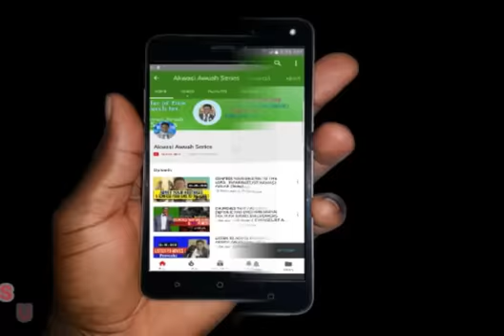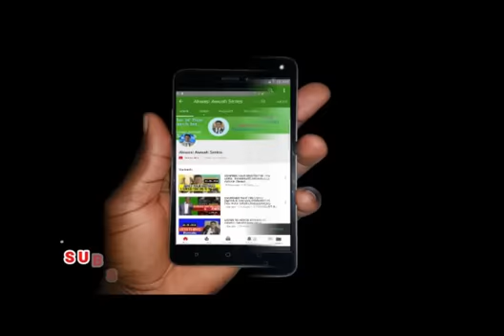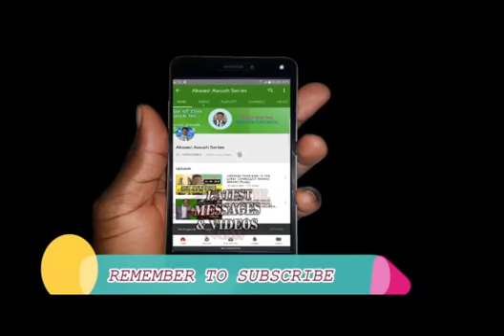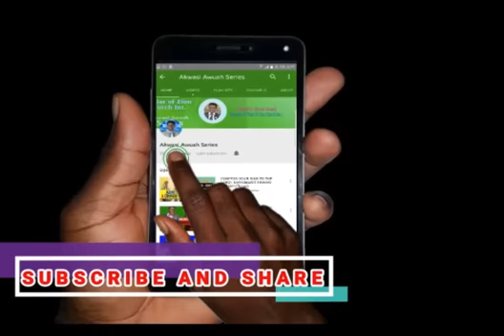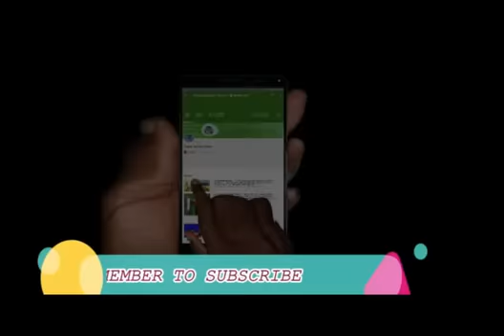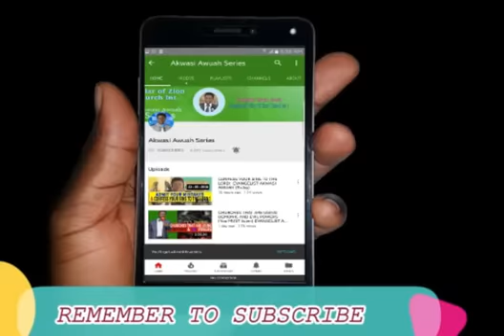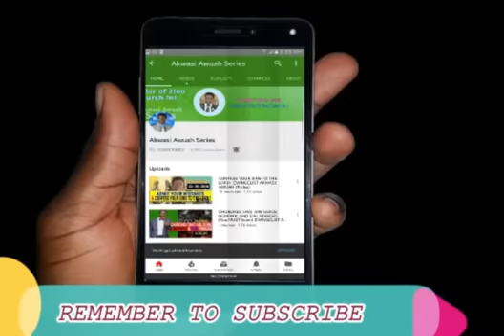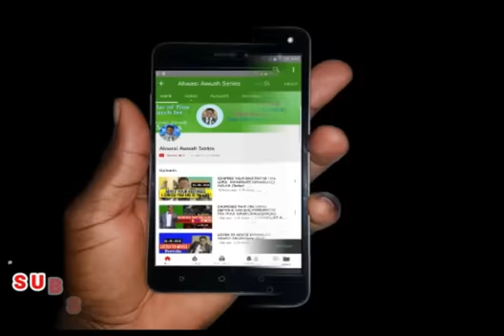Do you have life By Evangelist Akwasi Awuah (Akwasi Awuah series 2020)